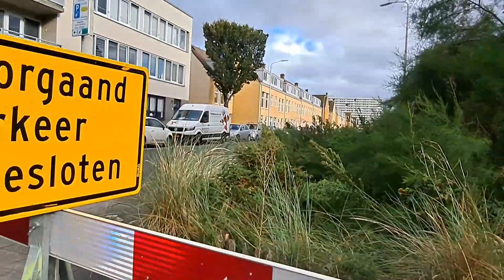6: DEN HAAG- NETHERLANDS. Travel and explore with me.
6: Walk through the streets of The Hague:
- Scheveningen Beach
- Strandweg
- Vissershavenweg
- Vissershavenstraat
- Jacob Pronkstraat
- Keizerstraat
- Marcelisstraat